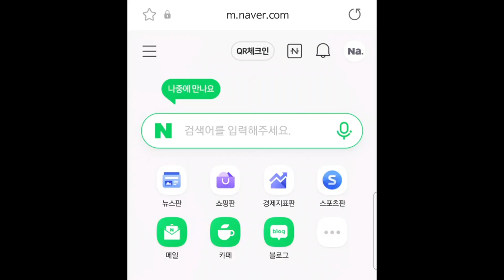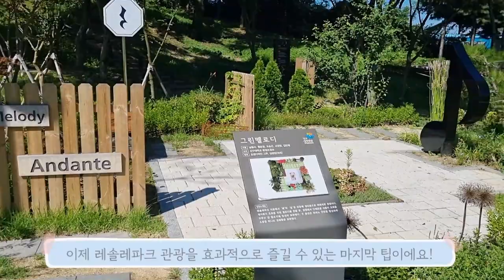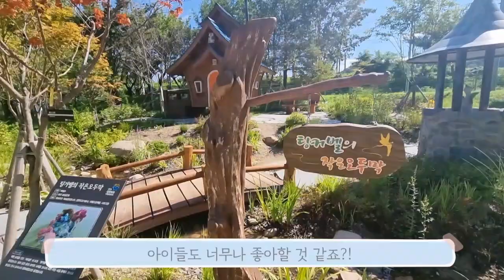의왕시민이 전하는 레솔레파크 꿀팁｜[2021 의왕시 SNS 서포터즈] 김보연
의왕시의 대표 명소 '레솔레파크' 🌲☀🛤
의왕 시민이 직접 전하는 여러 가지 팁들을 알아보고 랜선으로 함께 느껴봐요~